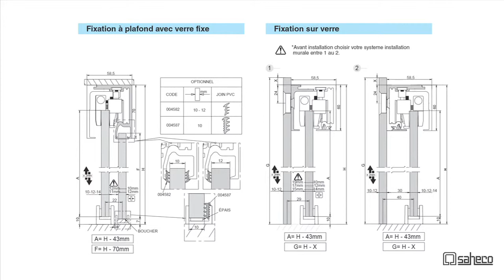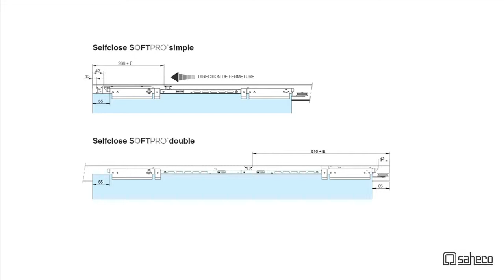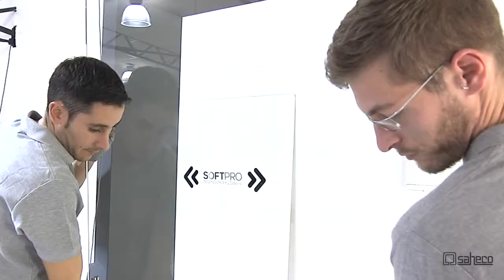COMPACT GLASS SV-SELFCLOSE X110 (FRANÇAIS) - Version ettendu pour installation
Nouvelle solution SAHECO pour la
fermeture contrôlée et efficace de portes coulissantes en verre:

• Elle facilite la fermeture de portes coulissantes dans des espaces intérieurs sur notre passage.

• Elle offre la possibilité de maintenir la porte ouverte grâce à son arrêtoir, permettant ainsi de choisir le moment de la fermeture automatique.

• Elle agit de manière mécanique au moyen d’un câble extensible en nylon (en bobine enroulable), qui, étant fixé à la porte par son extrémité, tire celle-ci jusqu’à sa complète occlusion.

• Elle garantit une fermeture sans bruits, sans vibrations ni coups brusques de la porte contre le contre-châssis, grâce au système de freinage Softpro qui amortit la porte sur les derniers 10 cm de parcours.

• Capacité maximale d’adaptation à chaque type de porte et d’environnement grâce à son engrenage extractible qui permet une puissance de déplacement du panneau conforme à son poids, avec un maximum de 110 kg.

· SV-Selfclose X110 est disponible en deux finitions: satinée en aluminium anodisé et notre aluminium inox brossé de haute.